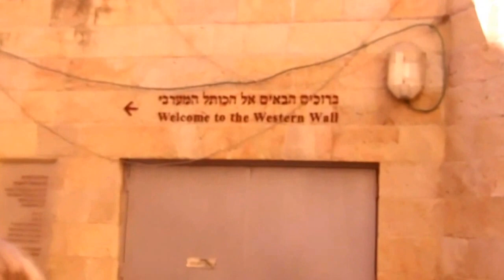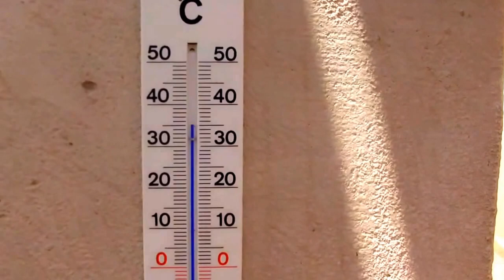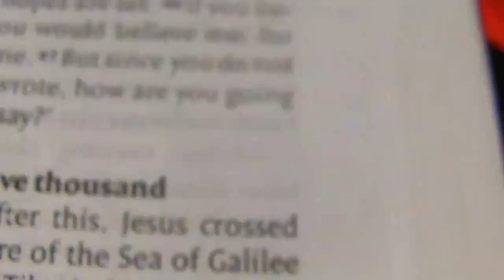Israel 2k14, Oak Hall/Moorlands